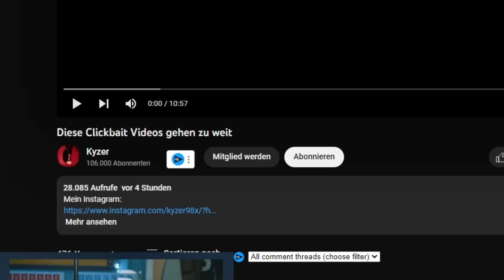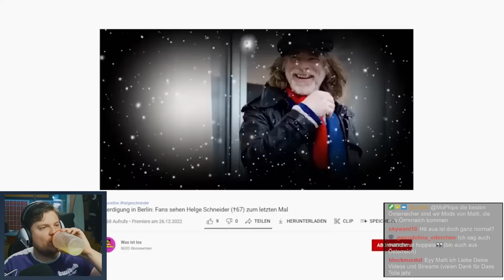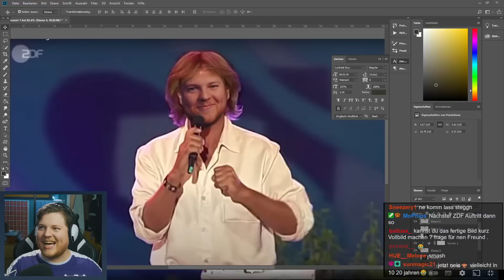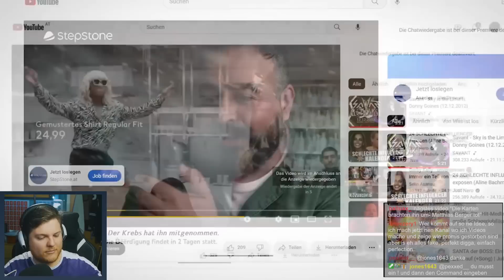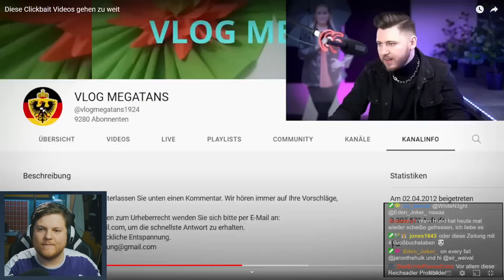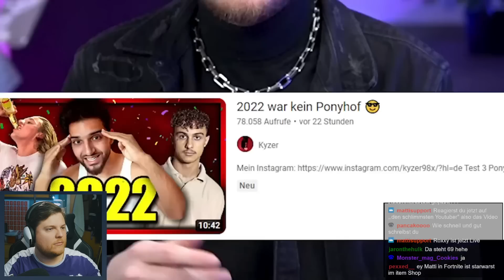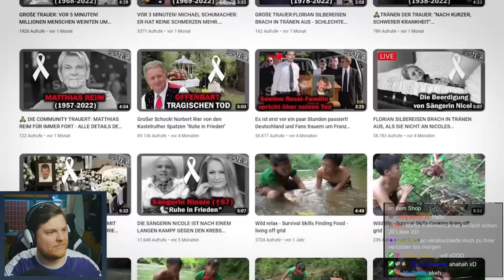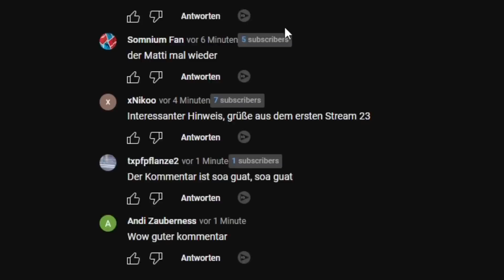"RIP Kai Pflaume" - ekelhafte Clickbait-YouTuber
► Holy Energy&Eistee probieren und mit Code "MATTI5" 5€ Rabatt sichern (Werbung)

@Kyzer98x hat in seinem neuen Video aufgezeigt, wie einzelne ekelhafte YouTube-Kanäle behaupten, etliche Promis wären tot - nur für Klicks. Was zum...?!

Euer